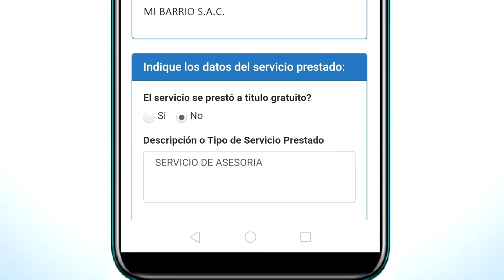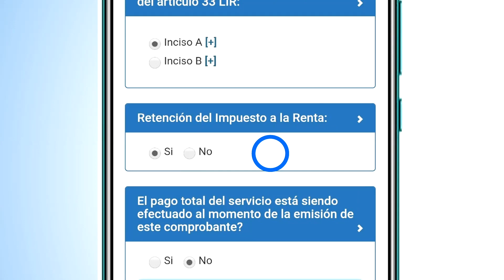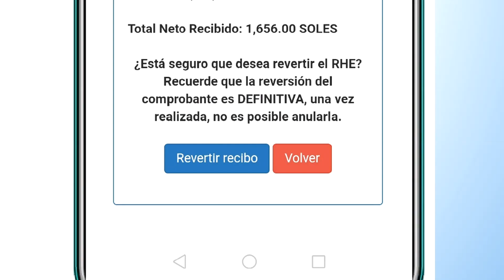Emite recibo por honorarios desde tu celular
Si eres trabajador independiente y tu empleador te solicita RecibosporHonorarios sigue los pasos para que puedas emitirlos desde la appSunat.